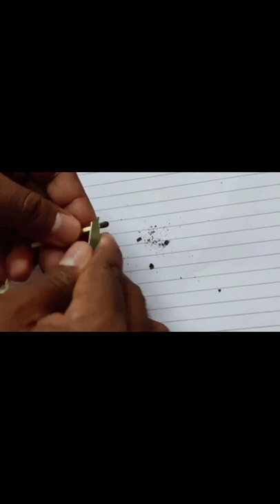Ball pen Cannon